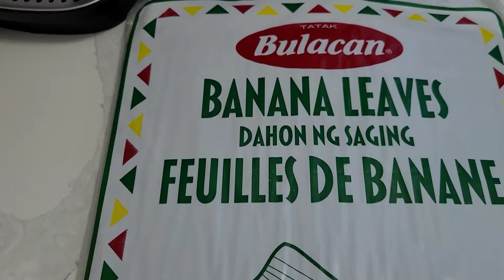Paano Gumawa ng Suman ala CharlieBoiQuimbo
#@paano gumawa ng suman